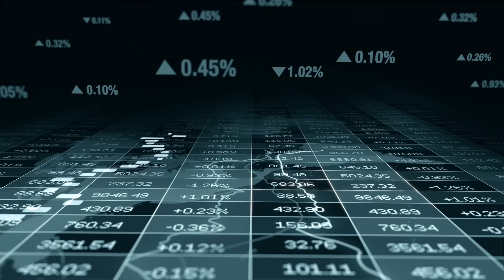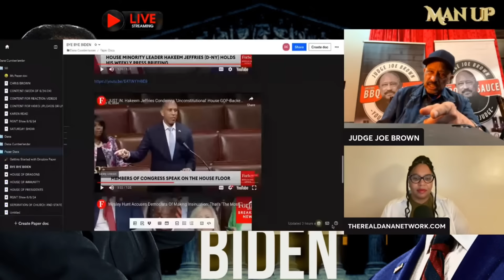Breaking: Hakeem Jeffries Exposes Flaws in GOP Voter Legislation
Washington, D.C. – Today, Democratic Leader Congressman Hakeem Jeffries exposes the controversial GOP voter bill, shedding light on its potential impact and implications for the upcoming 2024 elections. Stay informed and discover the details that you need to know about this crucial issue. Don't miss out on this eye-opening revelation!